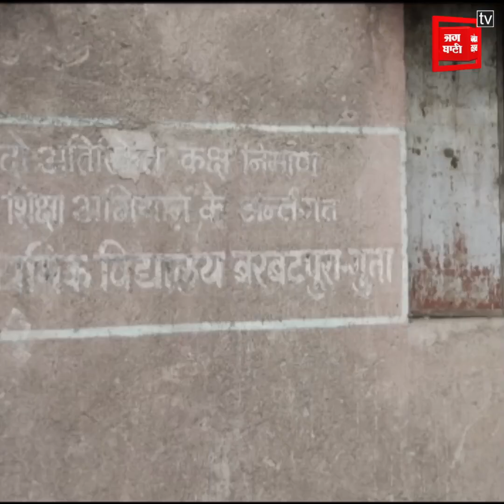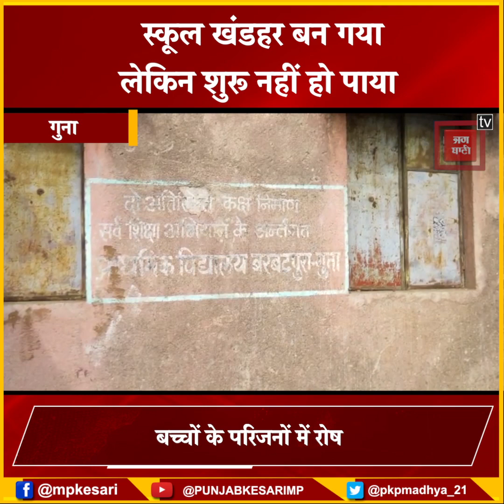उद्घाटन के इंतजार में खंडहर बन गई सरकारी स्कूल की बिल्डिंग! निजी स्कूल में पढ़ने को मजबूर गरीब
स्कूल की बिल्डिंग बनाकर भूला शिक्षा विभाग
 9 साल में भी शुरू नहीं हो पायीं कक्षाएं
 गुना के आजाद नगर में बना है ये स्कूल
गरीब बच्चों को निजी स्कूल में करनी पड़ती है पढ़ाई
बच्चों के परिजनों में रोष

शासन-प्रशासन के खिलाफ निकाली भड़ास